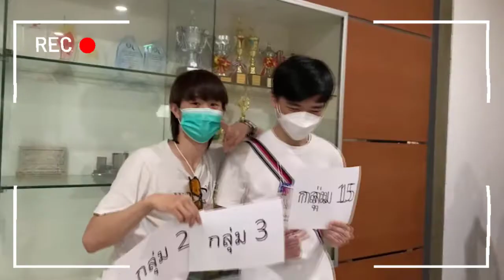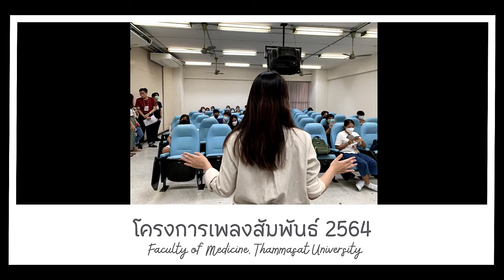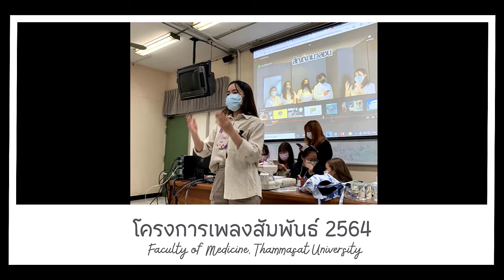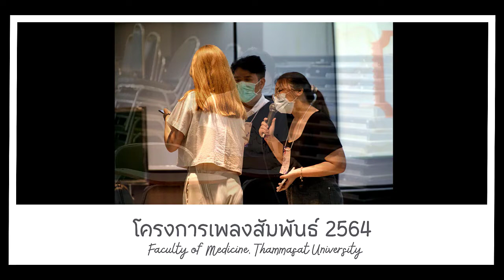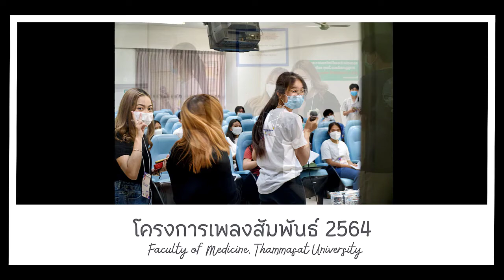โครงการเพลงสัมพันธ์ ปีการศึกษา 2564 | Med.TU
โครงการเพลงสัมพันธ์